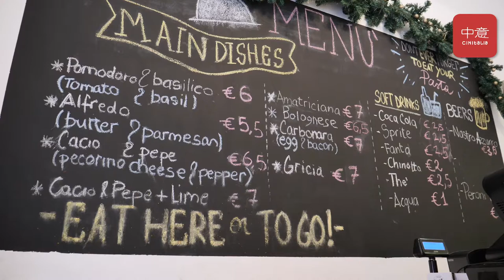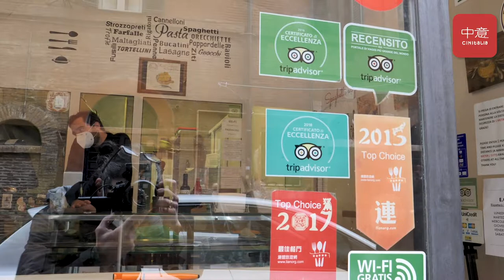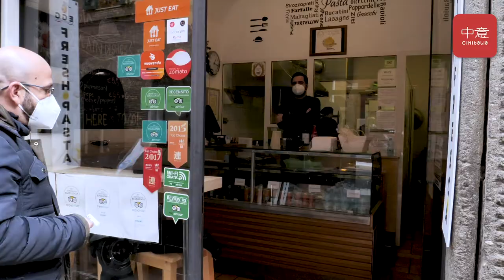E.G.G., la pasta fresca espressa take away